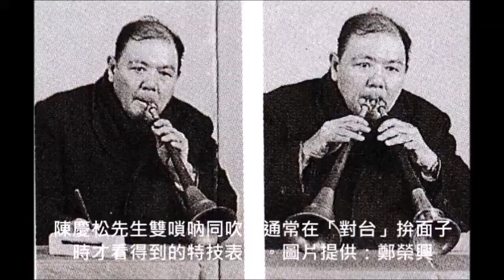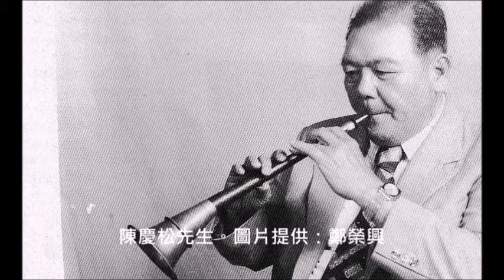7 新一巾姑 客家八音 陳慶松與客家陳家八音團 1995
錄音授權◎(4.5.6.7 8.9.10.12.）第一影音文化事業有限公司
錄音版權◎(1.2.3.11)水晶有聲出版社
贊助◎財團法文和成文教基金會
製作◎許常惠  鄭榮興
製作助理◎(1.2.3.11)范揚坤
錄音◎(1.2.3.11)符昆明
錄音助理◎徐明傑
後製成音◎符昆明
企劃◎中華民俗藝術基金會．民俗音樂研究心
樂手(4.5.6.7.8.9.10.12) ◎陳慶松與陳家八音團
領奏◎陳慶松
陳家八音團團員◎鄭水火．郭鑫桂．謝顯魁．王順能．鄭榮興
樂手(1.2.3.11)◎鄭榮興與陳家八音團
領奏◎ (1.2.）鄭榮興（3）王順能（11)郭鑫桂
陳家八音團團員◎鄭水火．謝顯魁．彭玉坤 羅時星．陳接枝．胡煥祥．張仕峰
內頁解說◎鄭榮興
封面照片提供◎鄭榮興
平面視覺設計◎劉開工作室
企宣統籌◎何穎怡
文字轉檔校正：范揚坤

曲目解說： 鄭榮興

新一巾姑
古時農家小女孩在原野放牛，遠瞻近望，山景性情，所生幽靜之感，以小調歌唱，為八音民間樂人所編成之固有演奏曲目，流傳至今，在各個喜慶表演場合中均常出現。